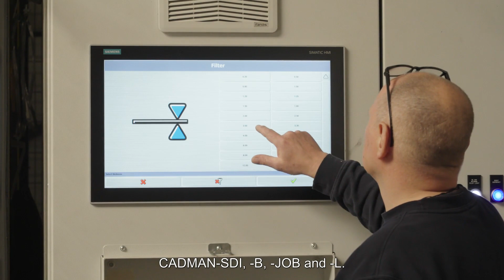LVD customer FE+ Belgium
The Belgian company Laborex manufactures machines for the automotive and general industries. Their subsidiary FE+ handles sheet metalwork both for Laborex and third parties, using LVD press brakes and a Phoenix laser cutting machine linked to a five-tower WAS warehouse automation system.